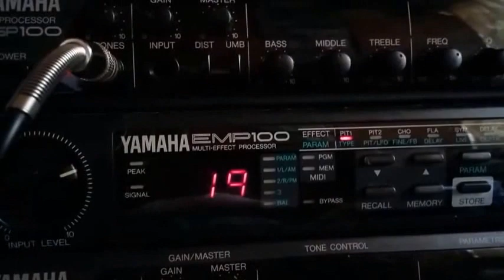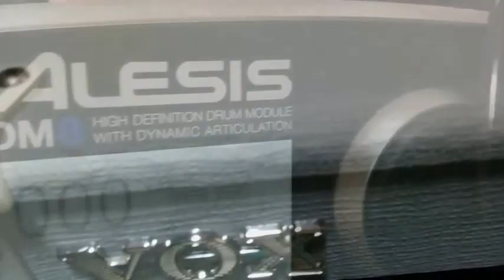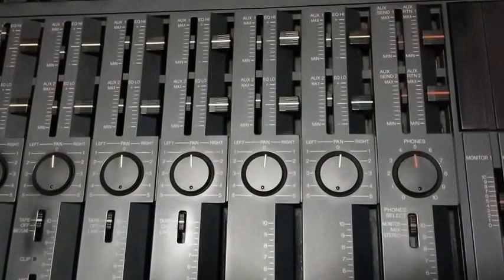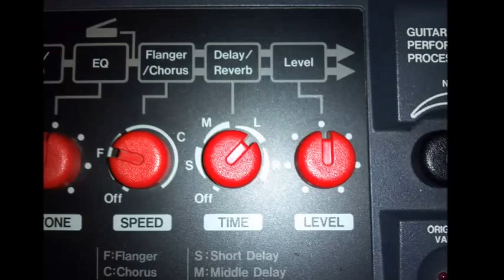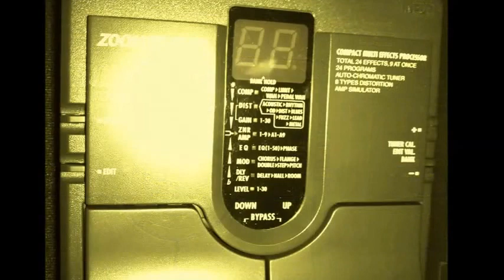D Blues Cord